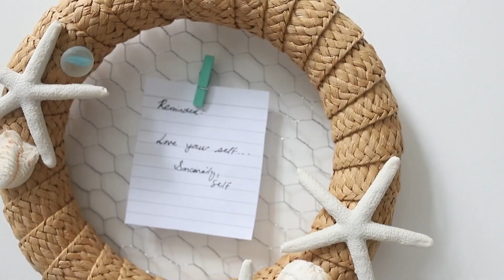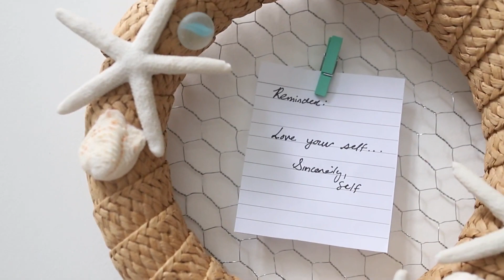Easy Coastal DIY Dollar Tree Home Decor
I hope you enjoyed these easy coastal diys. A majority the materials are from the Dollar Tree.

dollar tree coastal decor diy Coastal DIY Dollar Tree